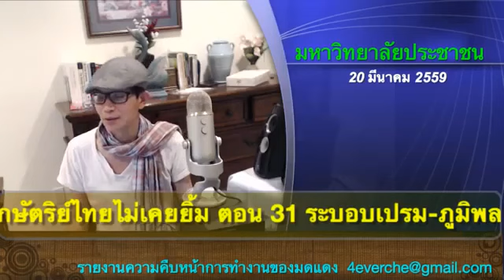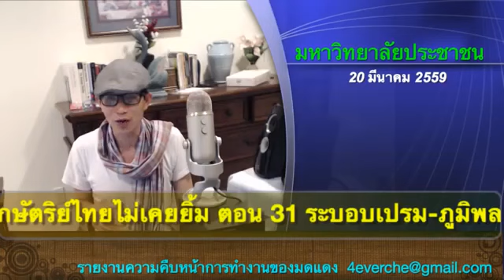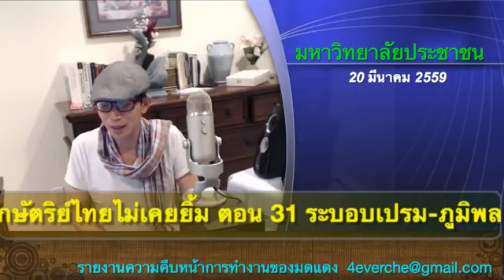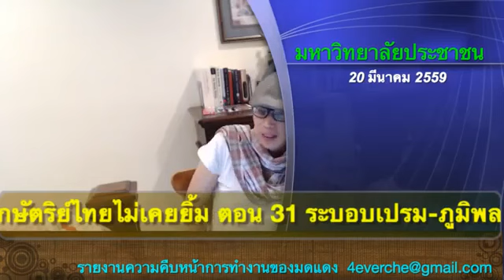The King Never Smile ตอนที่ 31/35, การสร้างระบอบภูมิพล - เปรม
รับชมคลิปชุด The King Never Smile เพิ่มเติม